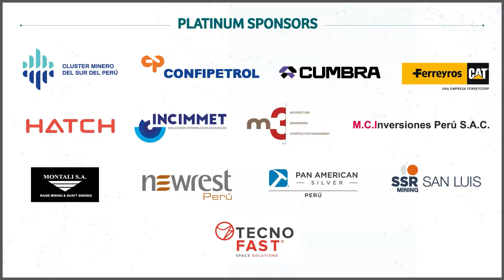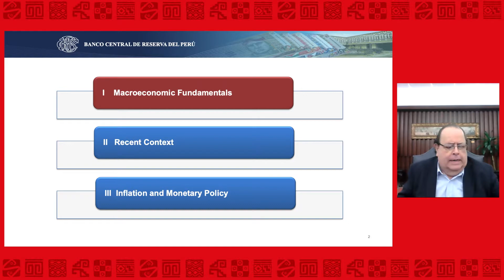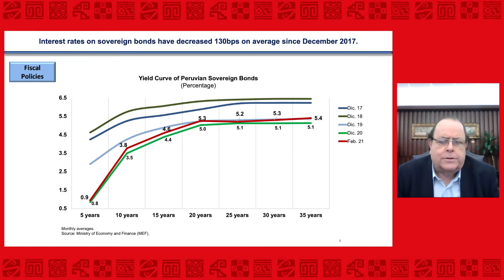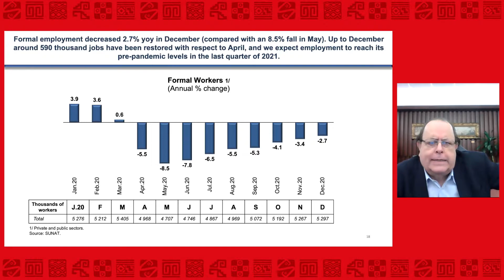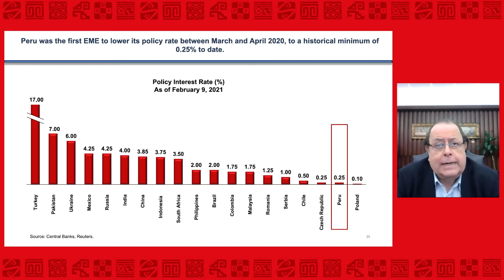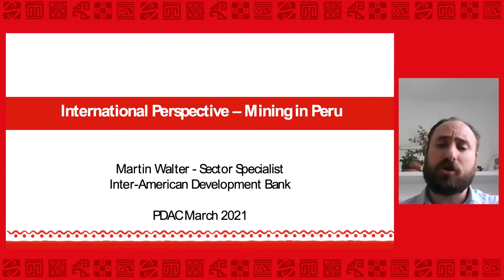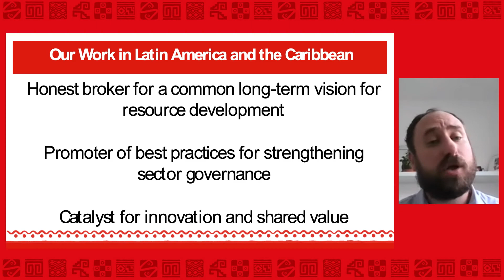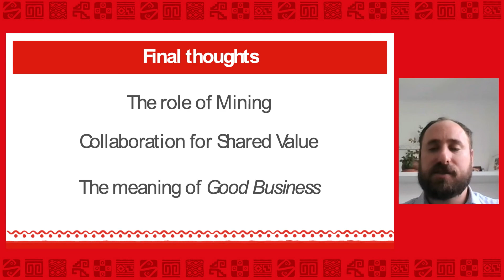CEO LUNCHEON - PDAC 2021 (ENG)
Welcoming remarks
Jorge León Benavides, President of the Canada Peru Chamber of Commerce

Economic and investment policy
Julio Velarde, President of the Central Reserve Bank of Peru

Perspectives of Peru: An international vision
Martin Walter, Sector specialist mining, geothermal and hydrocarbons /
Infrastructure & energy department - IDB